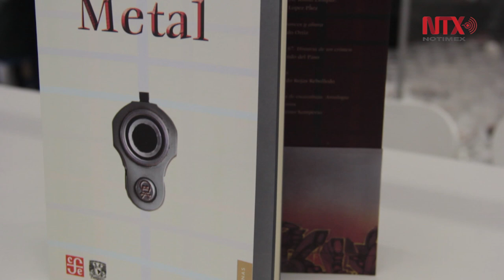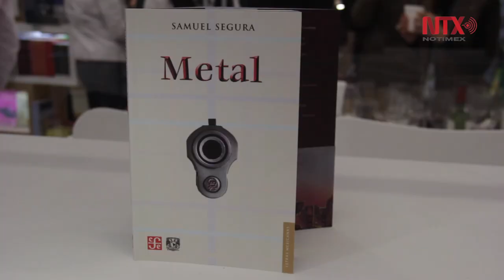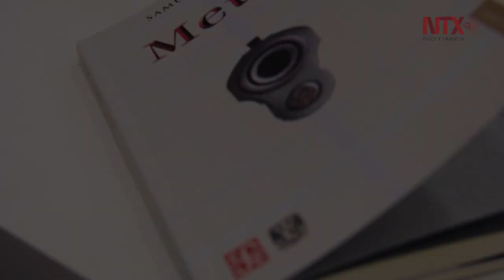Ganador del premio Universo de letras UNAM-FCE llega a FIL con “Metal”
El premio y su presencia en el mundo de las letras fue inesperado para Samuel, pero agradece y reconoce que el camino apenas comienza.